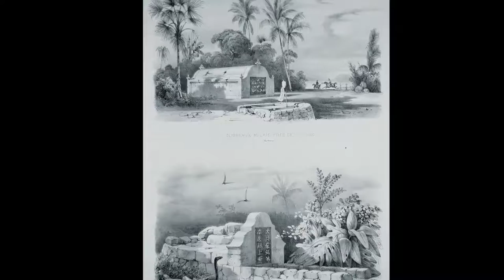Louis Le Breton (1818-1866)_6